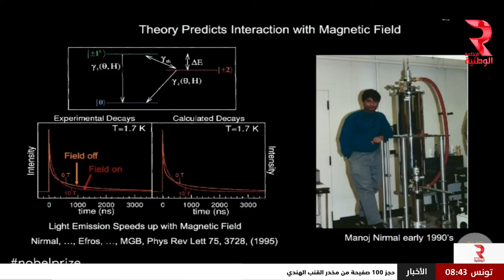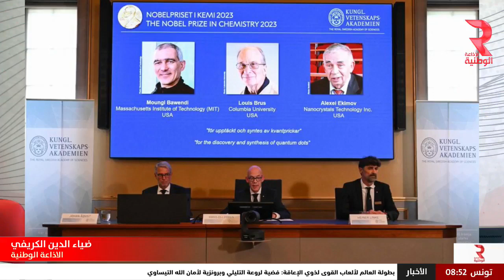يوم سعيد مع حبيب جغام | معز شفرة رئيس جامعة تونس المنار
نقطة خارجية مع ضياء الدين الكريفي